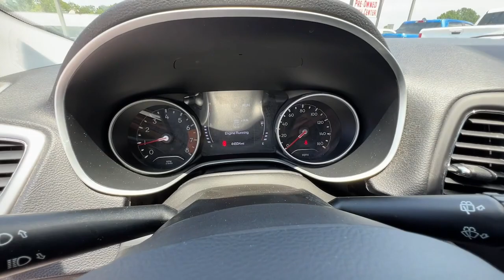2019 Jeep Compass Griffin, Covington, Newnan, Thomaston, Macon, GA UR34331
White Clearcoat Used 2019 Jeep Compass Latitude available in Griffin, Georgia at Cronic Chrysler Dodge Jeep Ram. Servicing the Covington, Newnan, Thomaston, Macon, GA area.

TRANSMISSION: 6-SPEED AISIN F21-250 GEN 3 AUTO  (STD),ENGINE: 2.4L I4 ZERO EVAP M-AIR W/ESS  (STD),WHITE CLEARCOAT,MONOTONE PAINT APPLICATION,TIRES: P225/60R17 BSW AS  (STD),WHEELS: 17 X 7.0 SILVER PAINTED ALUMINUM  (STD),QUICK ORDER PACKAGE 28J  -inc: Engine: 2.4L I4 Zero Evap M-Air w/ESS  Transmission: 6-Speed Aisin F21-250 Gen 3 Auto,BLACK  PREMIUM CLOTH/VINYL BUCKET SEATS,Front Wheel Drive,Power Steering,ABS,4-Wheel Disc Brakes,Brake Assist,Aluminum Wheels,Tires - Front All-Season,Tires - Rear All-Season,Heated Mirrors,Power Mirror(s),Rear Defrost,Intermittent Wipers,Variable Speed Intermittent Wipers,Privacy Glass,Rear Spoiler,Power Door Locks,Fog Lamps,Daytime Running Lights,Automatic Headlights,AM/FM Stereo,MP3 Player,Bluetooth Connection,Auxiliary Audio Input,Steering Wheel Audio Controls,MP3 Player,Auxiliary Audio Input,Pass-Through Rear Seat,Rear Bench Seat,Adjustable Steering Wheel,Trip Computer,Power Windows,Leather Steering Wheel,Keyless Entry,Power Door Locks,Keyless Entry,Power Door Locks,Keyless Start,Cruise Control,Climate Control,Multi-Zone A/C,A/C,Cloth Seats,Vinyl Seats,Bucket Seats,Driver Vanity Mirror,Passenger Vanity Mirror,Driver Illuminated Vanity Mirror,Passenger Illuminated Visor Mirror,Floor Mats,Power Windows,Power Door Locks,Trip Computer,Immobilizer,Traction Control,Stability Control,Traction Control,Front Side Air Bag,Tire Pressure Monitor,Driver Air Bag,Passenger Air Bag,Front Head Air Bag,Rear Head Air Bag,Passenger Air Bag Sensor,Knee Air Bag,Child Safety Locks,Back-Up Camera